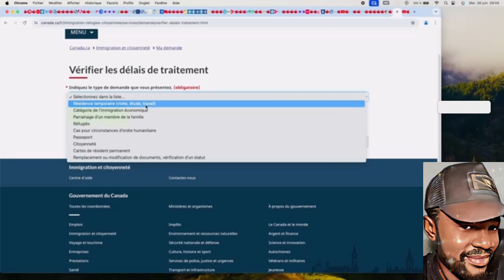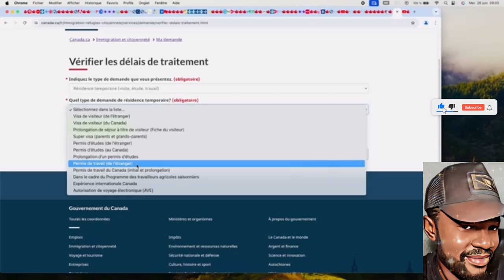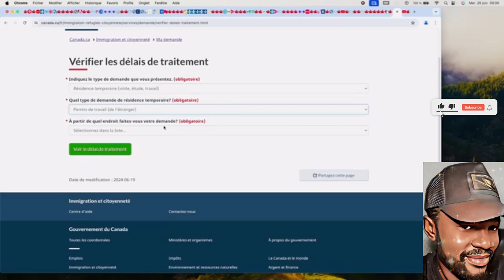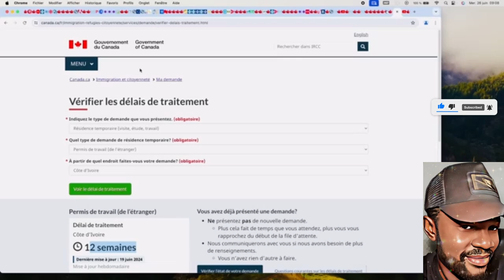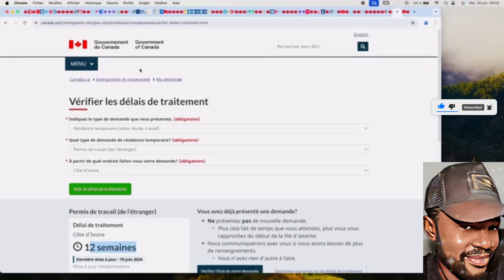BONNE NOUVELLE !!! IMMIGRER AU CANADA🇨🇦 AVANT LA FIN DE 2024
Nous partageons régulièrement des conseils, des astuces et des informations précieuses pour vous aider dans vos démarches.

Dans cette vidéo, vous découvrirez :
Comment immigrer au canada avec un contrat de travail